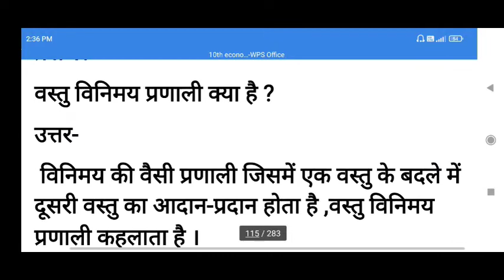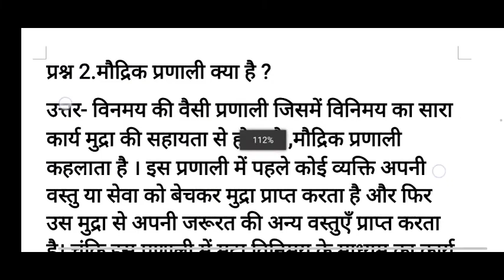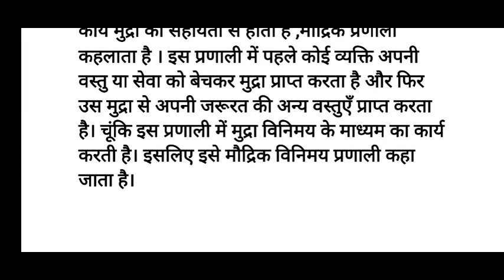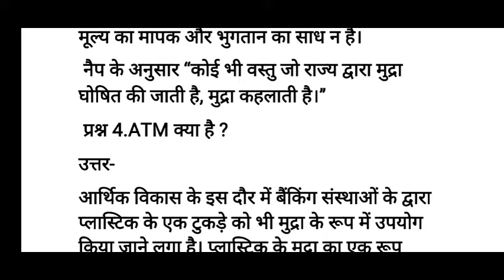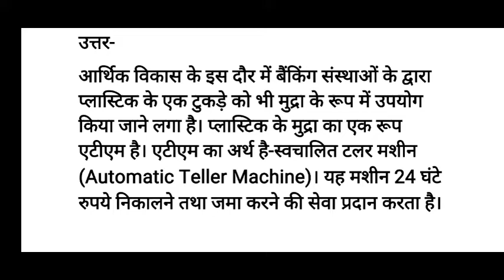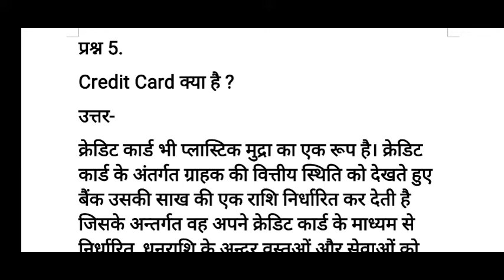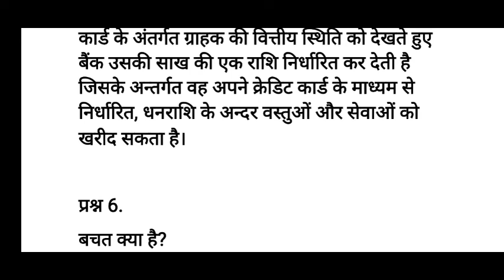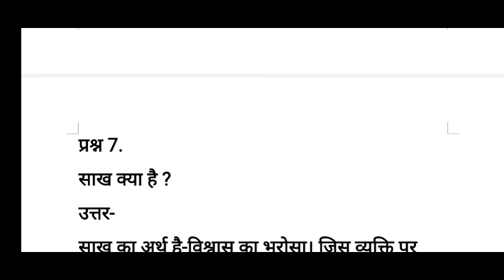mudra bachat evam shakh 🔥